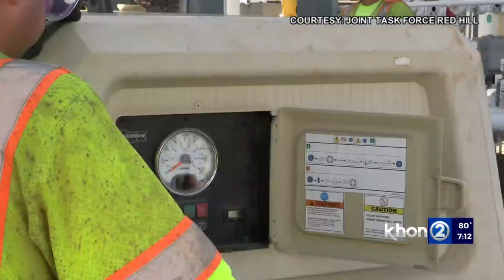Rear Admiral John Wade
The Commander of the Joint Task Force, Red Hill joins KHON2 News.